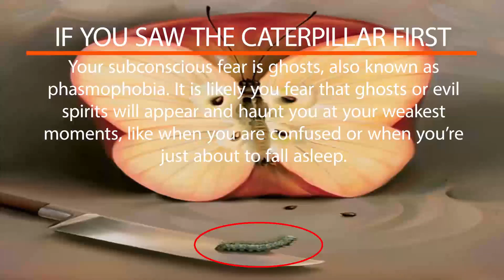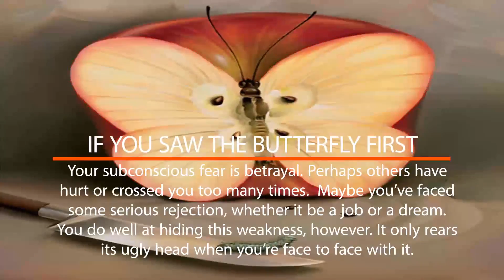What You See First In This Picture Reveals Your Subconscious Fear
What is the hidden fear of your subconscious mind? Perhaps you are consciously all too aware of your fear of spiders or clowns, but what other deep-rooted fears are kicking around in your subconscious?

Take a look at the following painting. What do you notice first?
have you watch this painting carefully. Now, remember what did you noticed first in that painting, and Watch This Video Ahead for an analysis of your choice!